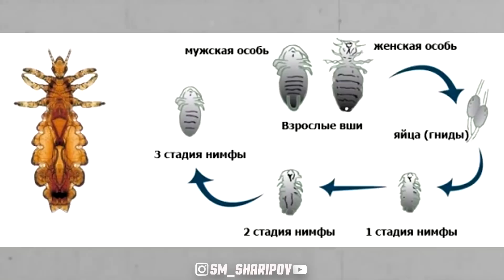Чиба РИШ МОНДАН МУМКИН НЕСТ ? @SM Sharipov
СОТРУДНИЧЕСТВО